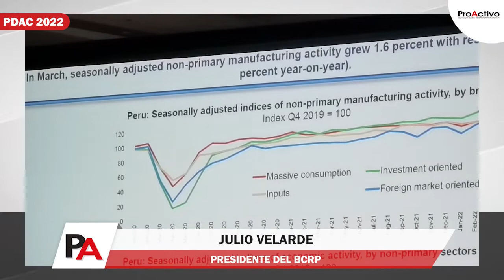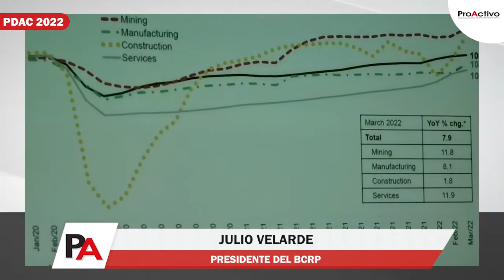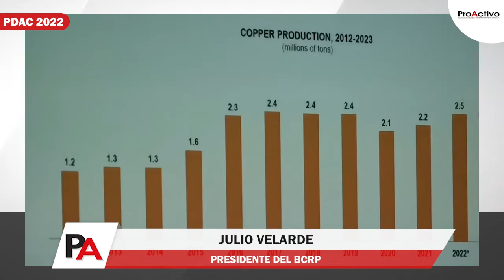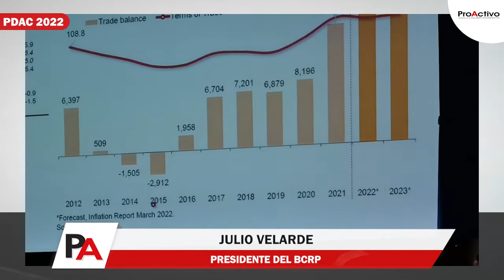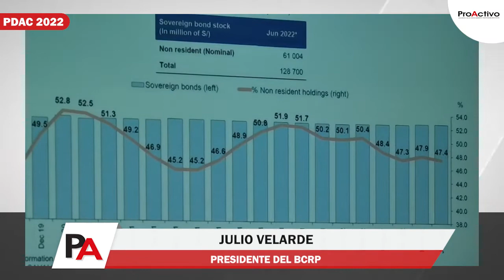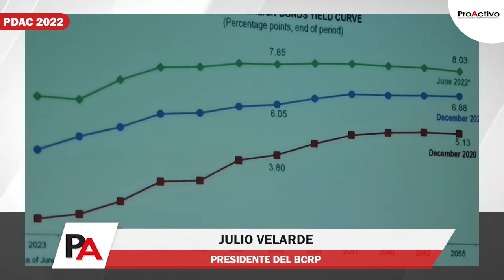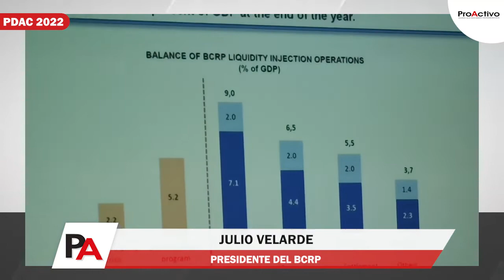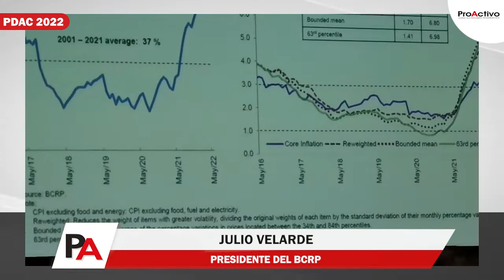PDAC2022 Palabras de Julio Velarde, Presidente del BCRP